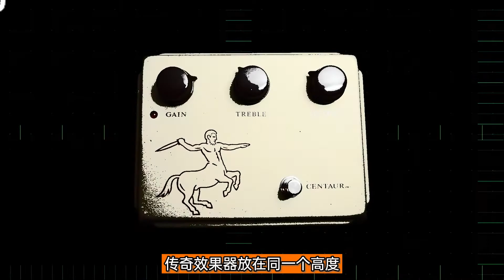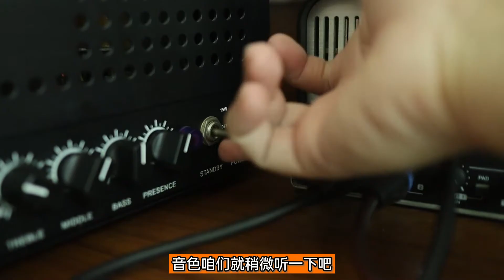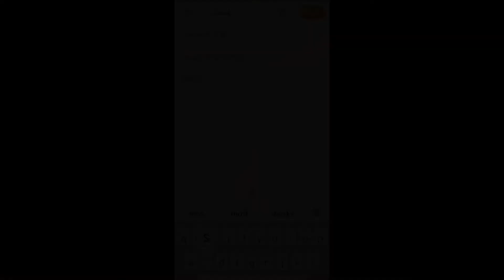国产马，大洋马？能骑的都是好马~mosky人马效果器使用体验/how about the 46$ Chinese klon centaur？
原本我是对人马不感兴趣的，
最近也不知道吃错什么东西了，
想买个复刻的看看是怎么回事

虽然国内有不少人马复刻效果器，
最后我还是选择了mosky，
也没有什么别的原因，就他最便宜。

对于他能复刻人马的多少成，
我不做评价，也找不到原版来对比，
只能大概感觉音色路子没走偏太远。

总结就是，垃圾佬觉得能用，也还行。

Originally I was not interested in klon centaur,
I don’t know what I ate wrong recently.
I want to buy a replica to see what's going on

Although there are many re-engraved effect devices in China,
In the end I chose mosky,
There is no other reason, he is the cheapest.

Regarding how much success he can reproduce,
I don’t make an evaluation, and I can’t find the original version to compare.
I can only feel that the sound path has not gone too far.

In summary, the trash guy thinks it works, and it's okay.